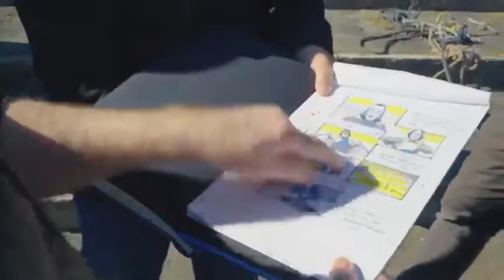Lady Gaga talking about House of Gucci